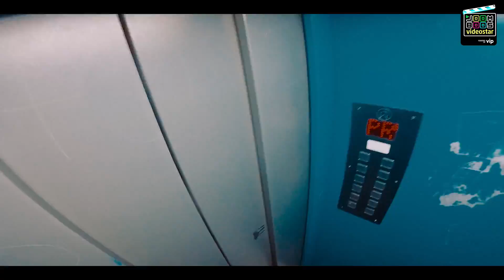IZAZIVAM FRENDOVE DA SE KUPAJU U HLADNOJ RIJECI! | LayZ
LayZ je ovoga puta odlučio izazvati svoje frendove! Dao im je izazov da se moraju okupati u hladnoj rijeci.

Kako je već 10. mjesec, više nije baš vrijeme za kupanje tako da za ovako nešto treba biti hrabar.

Pogledaj, komentiraj i lajkaj ovaj video.

Mi se držimo obećanja te tako stavljamo link Rege u opis. :)

Matija i Dino poštuju samo jedan zakon! Braća se bacaju u vodu, skaču sa zgrada, izvode trikove... Realno, dok bi se većini nas tresle gaće, oni se smiju kameri u lice!